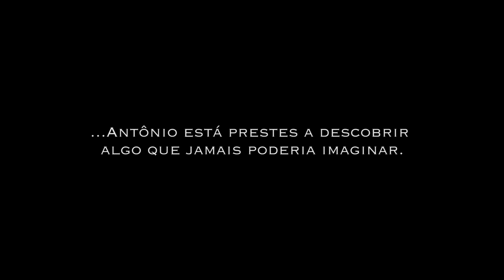TRAILER curta SINAL - Design 4º período - ESPM Rio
A faculdade é um lugar de sonhos, dedicação e aprendizado. Mas não se engane, tudo que você conhece pode mudar.
É essa mudança que Antônio deve enfrentar e descobrir seu verdadeiro ser. Uma dica ? Preste atenção nos Sinais.

Trailer do curta metragem SINAL
Chapa Adão produções: roteiro de Pedro Hansen e Brendon Bravo, Direção de Pedro Hansen, Fotografia: Matheus Falcão, Direção de Arte: Brendon Bravo Still: Matheus Rocha, Claquete/Continuísta: Moisés Lerner, Som e Edição: Caio Braga, Produção de Bruno Tavares e Alex Parahyba e Débora Lima atuando.
ESPM Rio, Design 4º período
Prof Rico Cavalcanti - Cinema